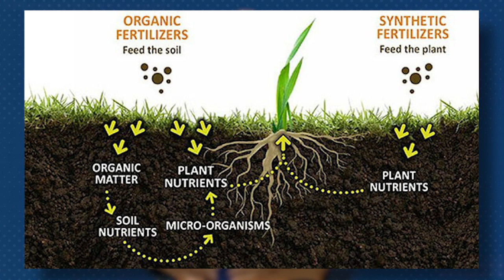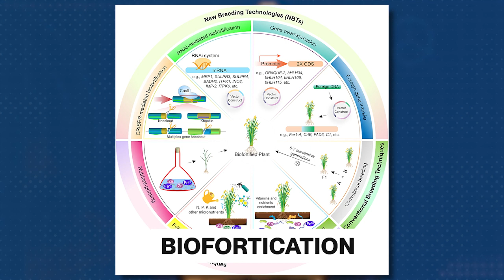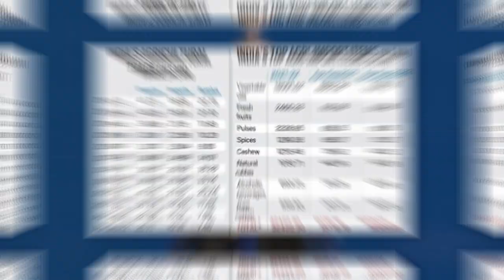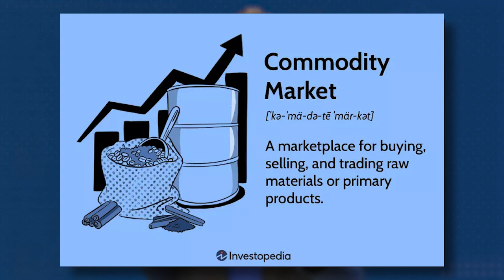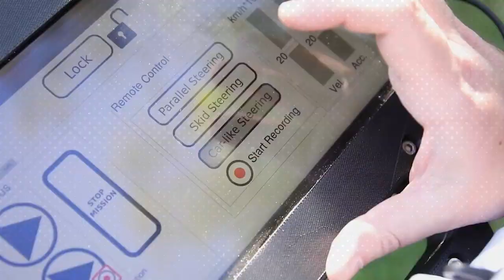Unique Agriculture Careers |Tech Future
Agriculture is the reason why humans could settle and build communities. Earlier agriculture seems like only farming. Today with technology disrupting the agriculture industry, it opens doors for careers you have never heard of before! Remember Bill Gates' investments in India in the agriculture sector? Agriculture is set to boom, we have to feed the world while also maintaining ecological balance and economic benefits. Right time to study agriculture. Check out the careers in the video.